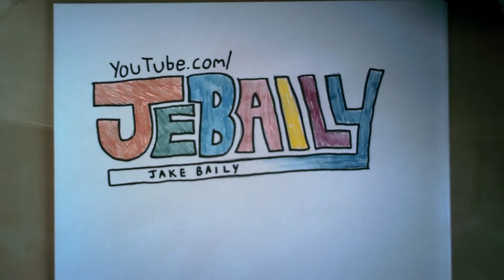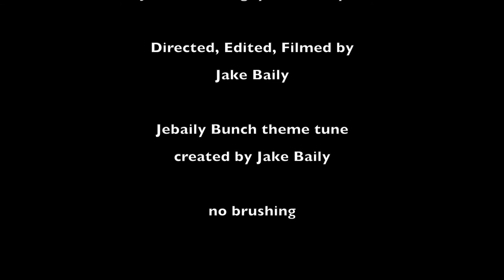The Jebaily Bunch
The Jebaily sitcom!

Nest Video: Dawson and Jake go outside for the first time in 4 years...